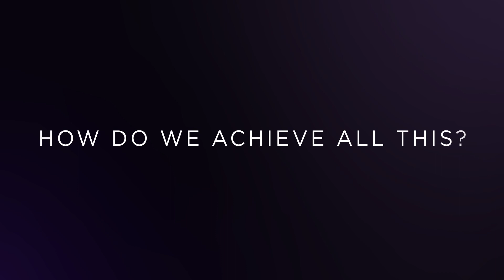Fynd Innovation Video